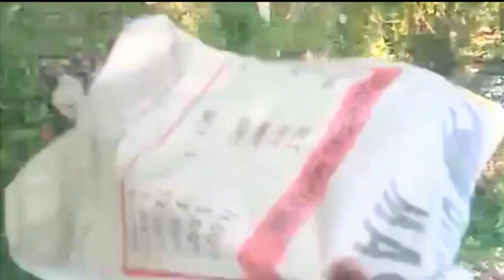para maiiwasan Ang iwanan Ang batang kambing nang ina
iwas mawawala Ang anak na kambing